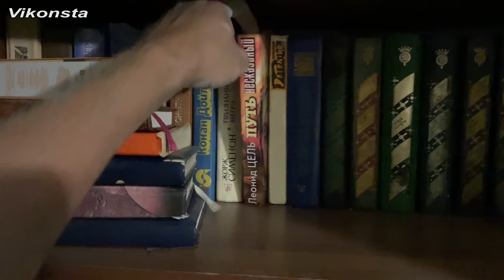ЭТО ЖЕСТЬ! МНЕ РАЗБИЛИ ДОМ! Донецк Сегодня! Как живут люди на Донбассе?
Донецк Сегодня. Как живут люди на Донбассе сегодня? Покажу свой дом, мне его разбили. Последние новости прямо сейчас! Что будет дальше творится в Донецке, Донбассе в 2023 году, - время покажет! Последние новости Донбасса, Донецка, России, Украины - смотрите у меня в разделе плейлисты!

Помощь в восстановлении квартиры. Спасибо Вам огромное!

СБЕР: 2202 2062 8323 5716 Михаил Л.
ПСБ: 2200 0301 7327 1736 Михаил Л.